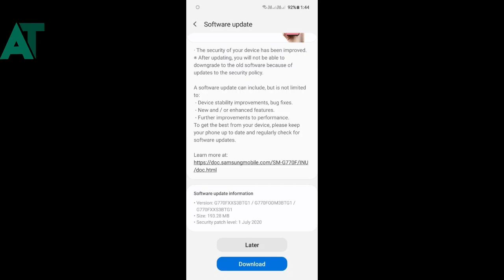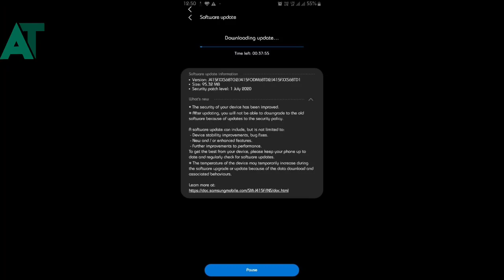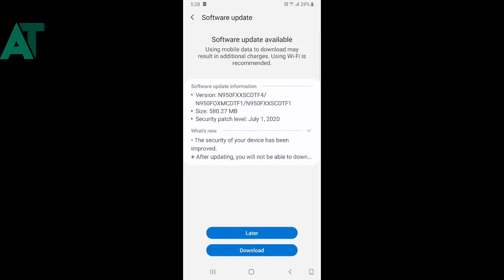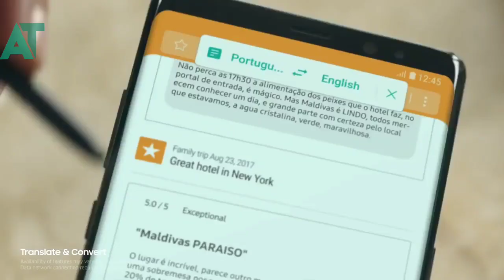Samsung phone got the new FOTA update | Good new for Samsung phone🔥🔥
《《《《《ANDROID TECH 》》》》》

《《《《《ANDROID TECH 》》》》》